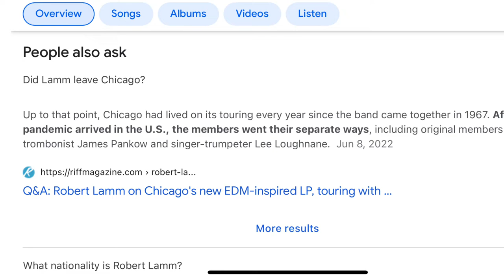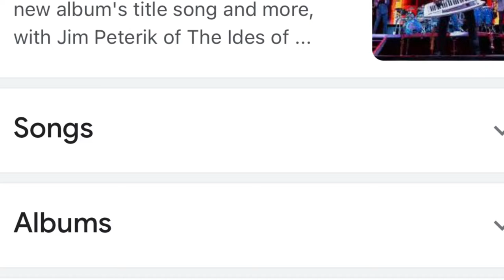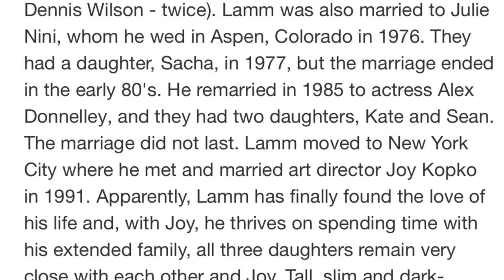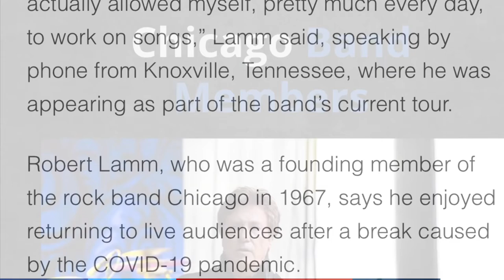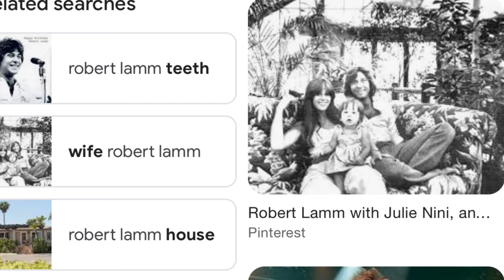CHICAGO BAND NEW ~ ROBERT LAMM HAPPY BIRTHDAY Oct. 2022 A lifetime WE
I was glued listening to Skinny Boy at a young age - THIS "A LIFETIME WE" IS AMAZING
FROM THE SOUL - THE VOICE IS MAGNETIZING AMONGST BEING PURE CONSQUENTLY SEXXXEEEE WOW!
I have a favorite verse here:
YOU ALWAYS WANT TO PLAY ME?
MATINEE ME? - SO ROBERT the lyrics r nowhere to be found on the internet but this is what i hear & i love it!!! TO me IT IS the HIGHLIGHT of this SONG
that Robert had wrote & produced SOLO
Matinee Me love this!

Debra Kay Levi here- Yes it is the Ladyranger coming to your rescue from the busy music world SO let me entertain you here with ideas that are put into play!!!
Creating for Robert again! Well Its in my blood!
I wanted to marry him at one time when i was quite younger but he was too busy & so was i
Well it was Because we have alot in common & i dig his whole outside character - he's fussy like me as well but there is that mystery of who is the real Robert Lamm -This is about the emotion we crave for in the music ~CAN U DIG IT ?? YES I CAN!!

PLEASE Pause anytime in vid to read info in this internet share

Well it's all public knowledge ~ although it's tough being a star. It has its place -
I 🤔 thinK??!!!

THEY GIVE UP ALOT TO TRAVEL -RIGHT ROBERT? But they also experience & learn so much - as a give & take!
13 October 1944 (age 78) (MY DADS BIRTHDAY AS WELL ~DKL)
Born In Brooklyn, New York, New York, United States Vocalist and keyboardist Robert Lamm was born in Brooklyn, New York on October 13, 1944. His early musical experiences included the Brookyln Heights choir. After his parents divorced, he moved to Chicago at age 15 following his mother's remarriage. Lamm played in bands throughout high school, and studied music theory and composition at Roosevelt University. He was invited to join what would become Chicago in early 1967.
His songwriting talents made him the default leader of the group in the early years. Lamm-penned hits include, "Beginnings", "Does Anybody Really Know What Time It Is?", "Saturday in the Park" and "25 or 6 to 4". His clear baritone voice was an asset, as were his stylized keyboarding skills. Fans of the band believe Lamm also served as the group's social conscience, and many of his best songs ("Free", "All the Years", "State of the Union", etc.) espouse political themes. In the 80s, Chicago's

You love to overdo me? RENDEZVOUS ME? Anytime!! You & yours Me & Mine
COFFEE MAN